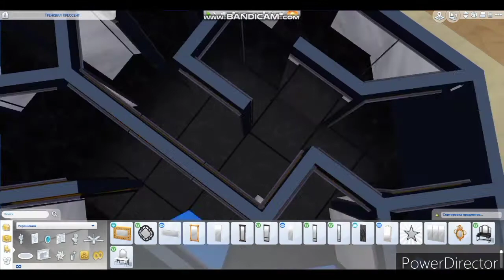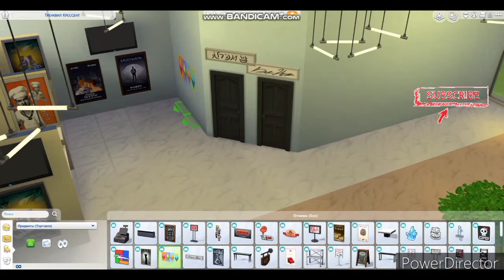The Sims 4 / speed build / ideas for sims4 / no CC / mirror labyrinth / community lot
This video about how I tried built mirror labyrinth in the game sims4. Once upon I was in entertainment center in our city and I liked mirror labyrinth there. And also I saw still similar labyrinths in other mall in country. And I like it, so I wanted to try create this in the game.
If you like this, I'll try to create big mirror labyrinth. Maybe.